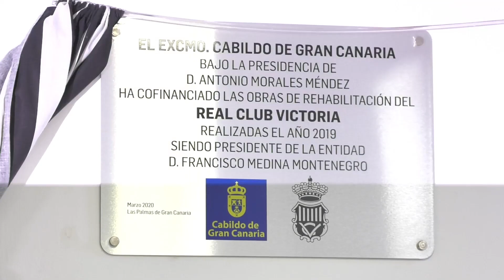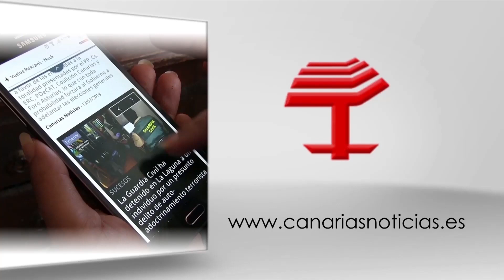El Real Club Victoria inaugura su remodelada sede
El Real Club Victoria inaugura su remodelada sede en LasPalmasdeGranCanaria